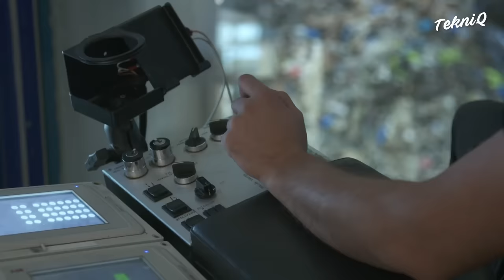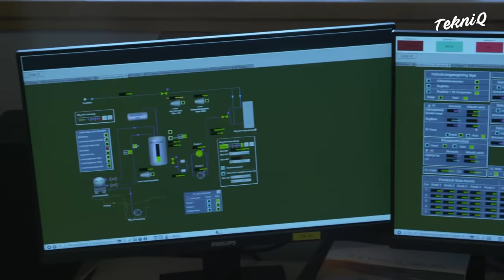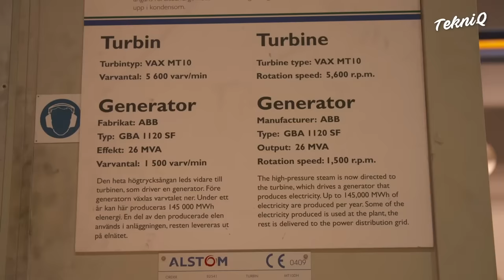Inside Massive Facility Burning Tons of Trash Everyday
In this episode on Tekniq, we will explore the processes of disposing of unwanted trash and garbage through the use of incinerators.